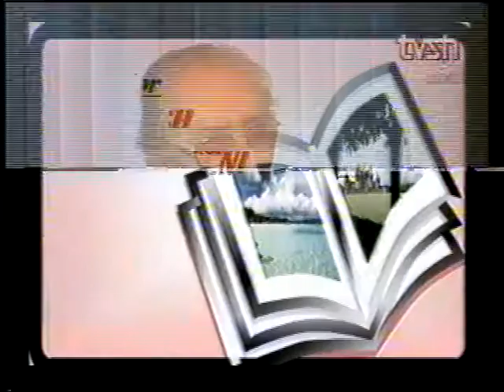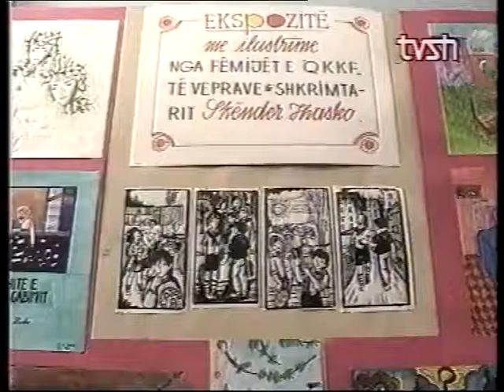Reportazh për ditën e lindjes së shkrimtarit për fëmijë Skënder Hasko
Narrator: Ilir Drini
Montazhi: Aida Zepishta
Gazetar dhe skenarist: Ilir Kordoni
Në reportazh: Skënder Hasko, Tatjana Nuri, Petraq Zoto, Vasilika Tafa, Sokol Jakova, Birçe Hasko, Jorida Meta Marsi, Laureta Halilaj, Jona Ferizaj, Bora Skënderi, Jeta Deda, Ami Narazani, Preng Bushi, Dionis Bubani, Arben Shtylla